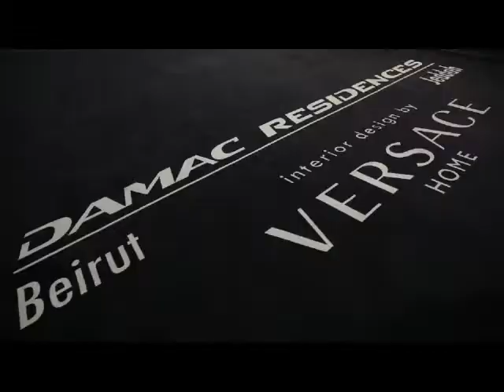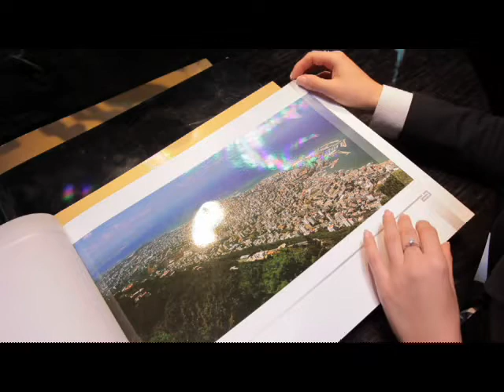DAMAC Properties at Harrods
Hussain Sajwani is the Chairman of DAMAC Properties. The company was founded by Hussain Sajwani in 2002 and is the largest private Dubai property developer. The Dubai real estate company also has real estate projects in North Africa, Jordan, Lebanon, Qatar and Saudi Arabia. Hussain Sajwani formed a partnership with Versace to develop Beirut apartments for the Lebanon real estate market, as well Jeddah apartments for the Saudi Arabia real estate market. Through Hussain Sajwani's vision, DAMAC Properties has expanded to become not only a UAE property developer, but a trusted developer in the Jordan real estate market, Qatar real estate market, Egypt real estate market as well. The company has constructed some of the most luxurious apartments in Dubai as well as Abu Dhabi apartments.